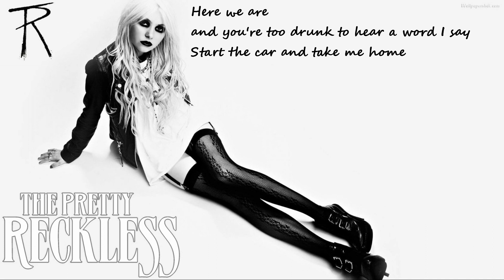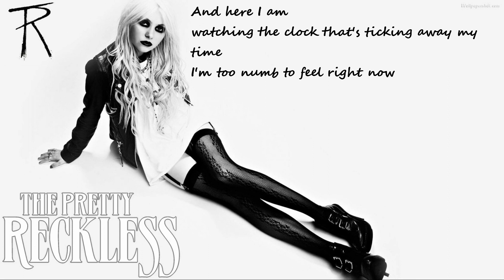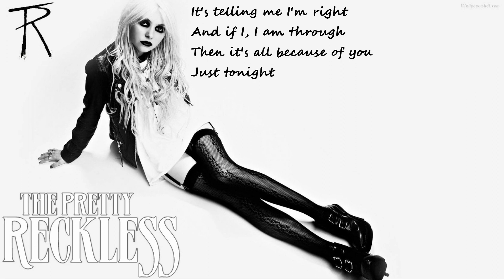The Pretty Reckless - Just Tonight - Guitar cover and lyrics video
"Just Tonight" is a song by American rock band The Pretty Reckless from their debut studio album, Light Me Up (2010). Band members Taylor Momsen and Ben Phillips co-wrote the song with its producer, Kato Khandwala. It was released on December 23, 2010, as the third and final single from the album.